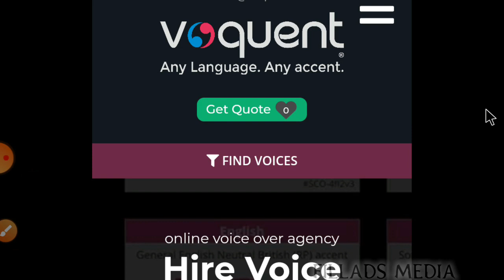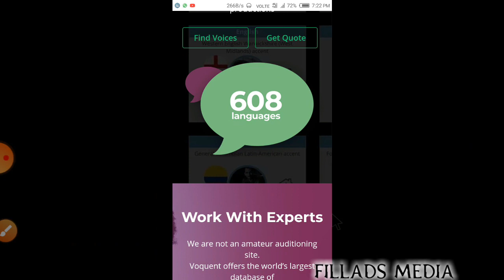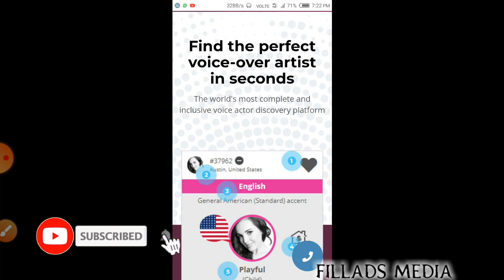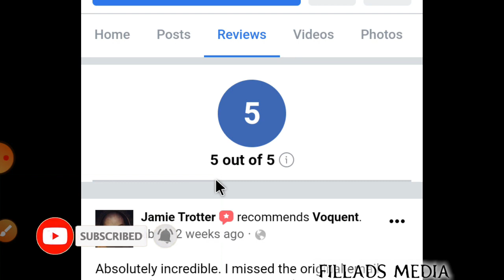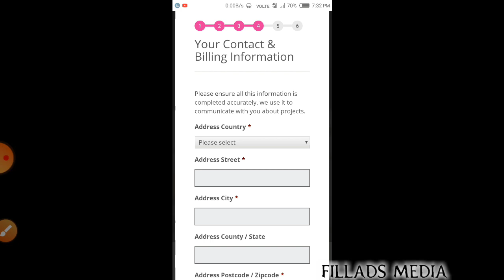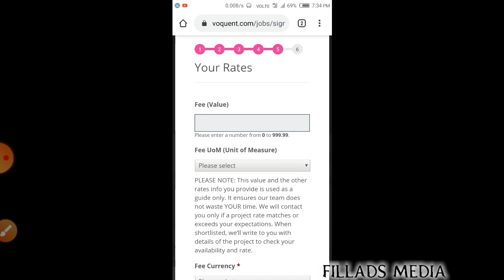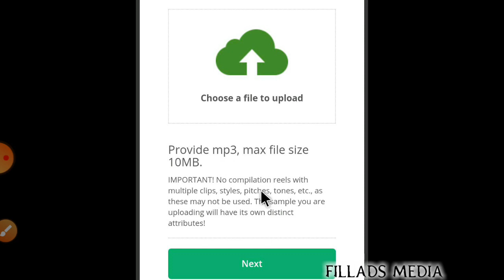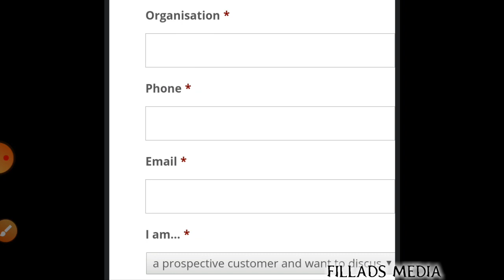தமிழில் பேசினால் பணம் | 🔥Online Work from home job using Smartphone 2020 in tamil |Part time Job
(Money Earning website Review. ) Inaiku video la namma OnlinePartTimeJob epadi veetula irunthae work pandrathu'nu Paakaporom.

Inaiku video la namma Workfromhome Workfromhome2020 Online_money_earning_jobs pathi than paaka porom Online_Part_Time_Job epadi veetula irunthae work pandrathu'nu Paapom. Voice over job

Intha Part Time Job 2020 la neenga just tamil la pesuna pothum ungaluku amount varum.  Neenga just Half day spend panna pothum
Ungaluku minimum Rs.100 to Rs.1000 vara neenga earn panalam. Neenga intha work panna MobilePhone SmartPhone iruntha pothum.
Intha app 100% Genuine and Trusted.